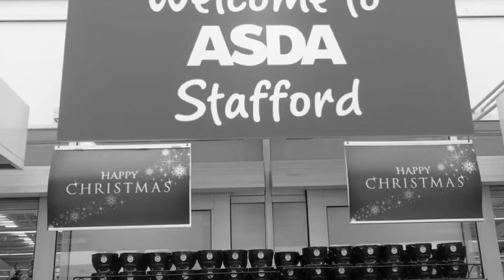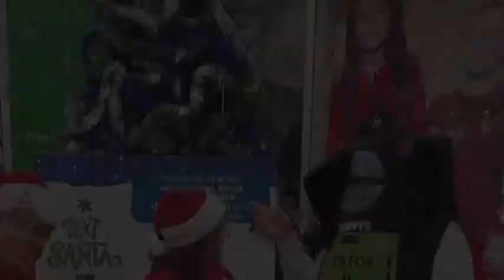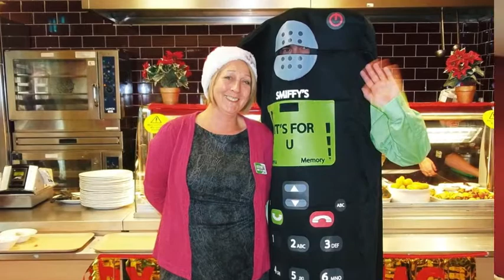Asda Stafford Text Santa Campaign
Asda Stafford's Slideshow on how we drove the Text Santa Campaign! We involved everyone! All 600 of us in bringing it to life!